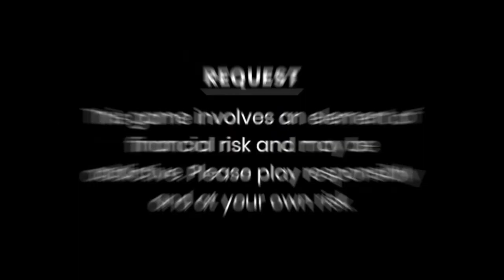KHUBLEI CHIBUN MUSIC VIDEO VLOG|| MAN WILL OFFICIAL|| KYNPHAM LAMURONG.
Go and Download Rummy Circle now and get Welcome bonus upto Rs.2000